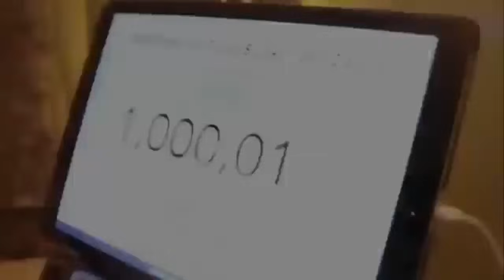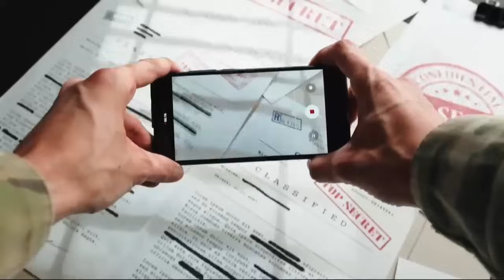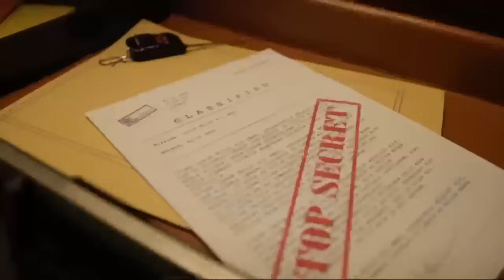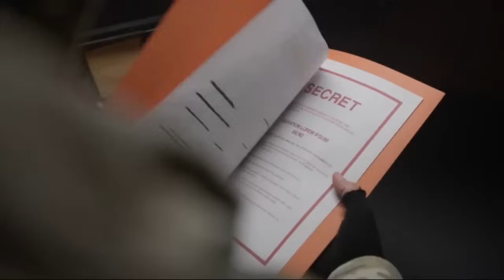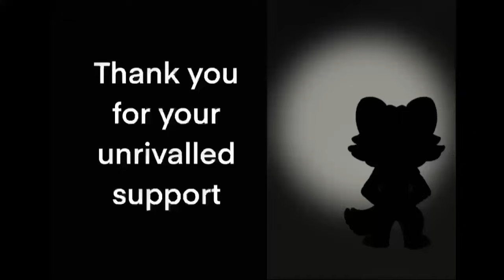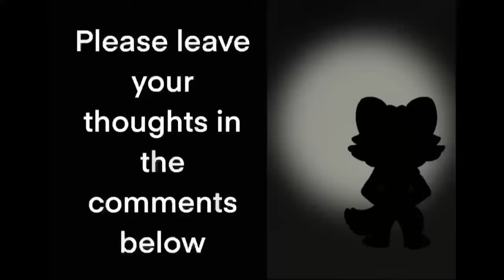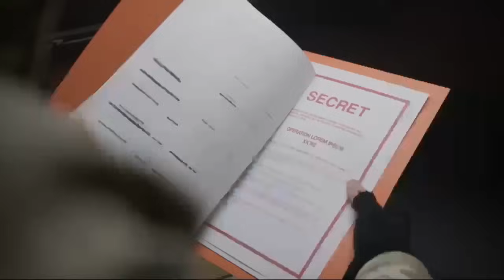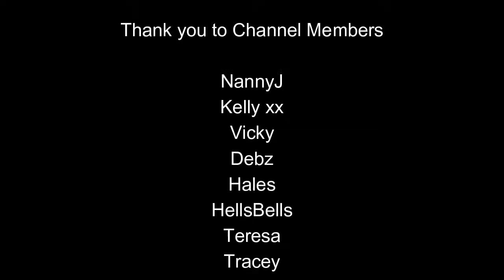Sarah Ingham REGRETS Having TUBES TIED!! She Never Wanted It!!